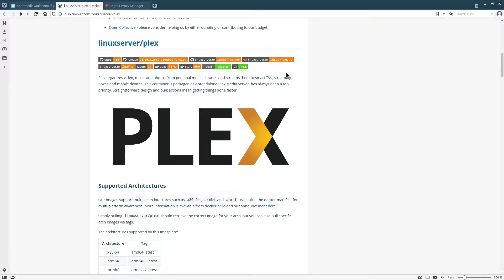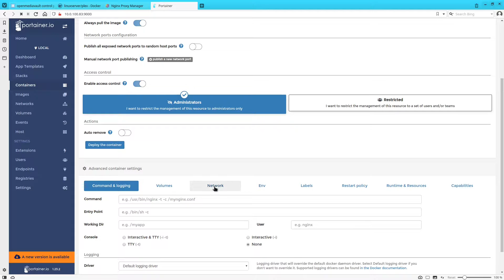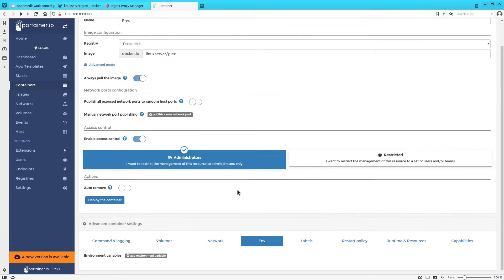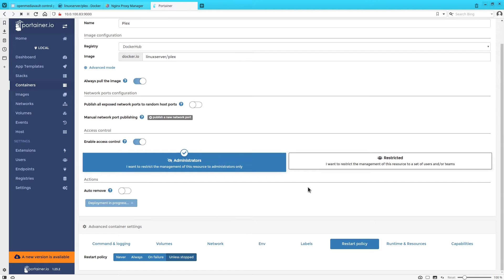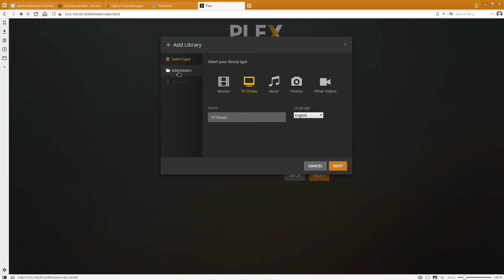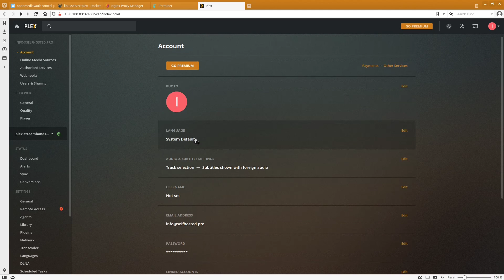Install Plex - Homelab Zero to Hero - Part 4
Welcome to Selfhosted Pro! I'm doing a video series that goes over building a homelab (including automated media downloading, media management, media playback, file storage, and much much more!).

account is required for Plex.

Container Settings:
linuxserver/plex

Set Network to Host

/tv to /srv/dev-disk-by-label-media/TV
/movies to /srv/dev-disk-by-label-media/Movies
/config to /srv/dev-disk-by-label-media/Files/AppData/Plex

PGID = 100
PUID = 1000
TZ = Timezone

If you have any questions, suggestions, (constructive) criticisms, or anything you want to learn about please let me know in the comments and I'll be sure to respond as soon as possible!